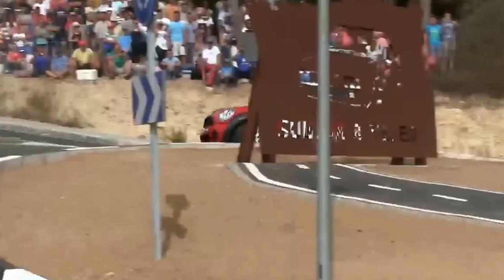Vejer de la Ftra. (Cádiz) XXXII Subida a Vejer 2015 1ª MANGA 2/4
Deporte de alto riesgo, que aún se acentúa más con el sonido tan especial que le da el motor de esos coches. A mí ese sonido es una de las cosas que más expectación me produce, pero cuando lo oigo como ahora, en su salsa.